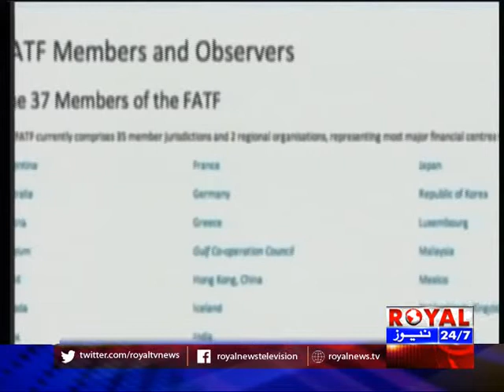Royal News 12 am Bulletin 24 February 2018 Part 1